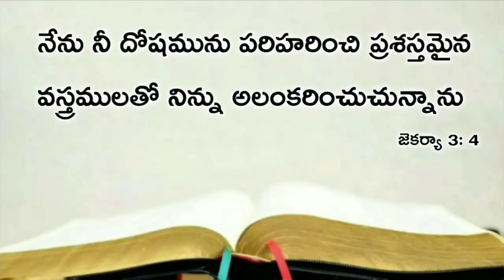Today's promise 16.06.2020